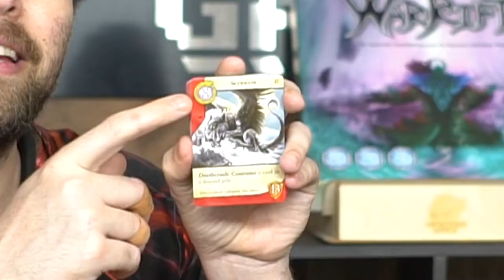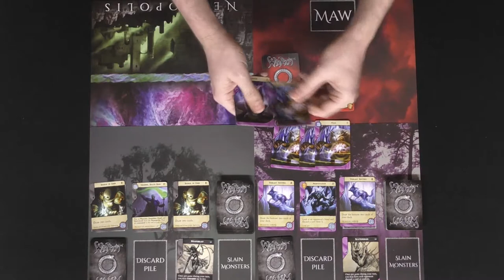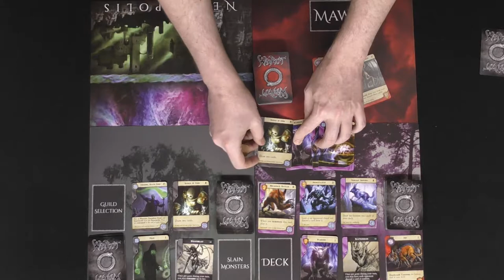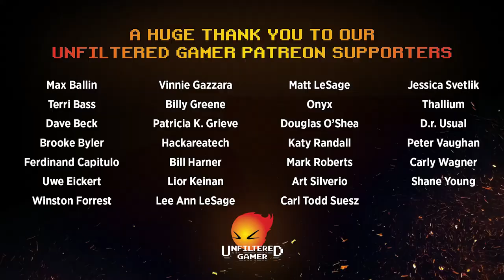WarRift Card Game Review and Walkthrough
WarRift Review by Unfiltered Gamer